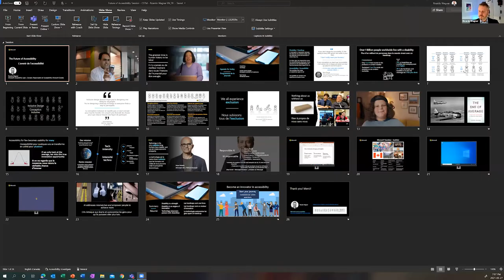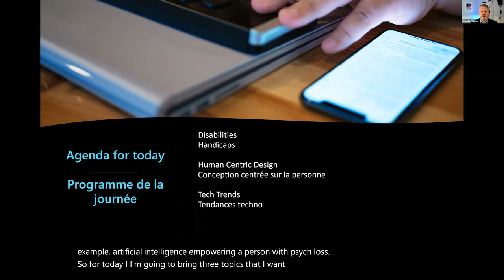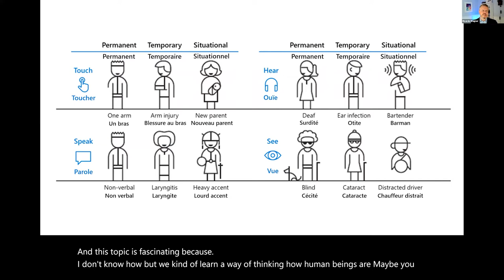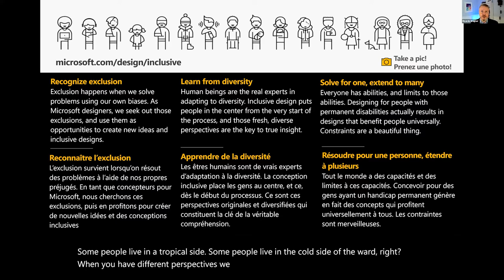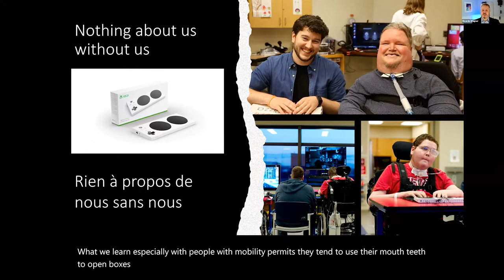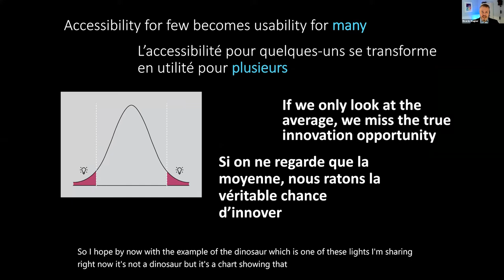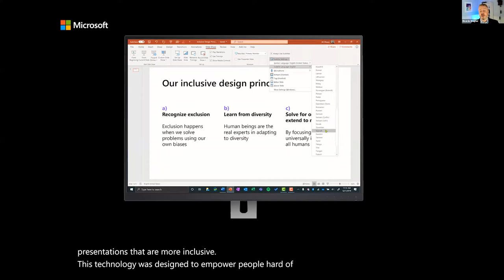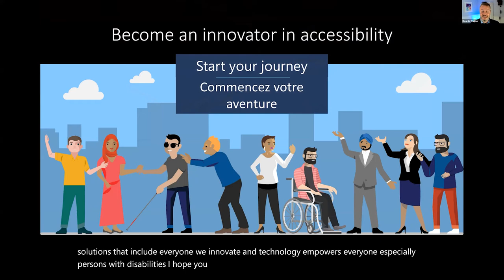L'avenir de l'accessibilité | Ricardo Wagner | Les soirées Curiosité en scène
Concevoir pour l'inclusion rend nos produits et services accessibles à un plus grand nombre de personnes et reflète la réalité des gens. Tous les êtres humains grandissent et s'adaptent au monde qui les entoure, et nous voulons que nos conceptions en soient le reflet. Chacun a des capacités, et des limites à ces capacités. Concevoir pour les personnes souffrant d'un handicap permanent donne en fait des dessins et modèles qui profitent à tout le monde.

Venez rejoindre Ricardo Wagner (Microsoft Canada) pour une session éclairante, où vous apprendrez comment Microsoft aborde la conception inclusive, l'accessibilité et l'IA pour donner du pouvoir aux personnes et aux organisations sur le lieu de travail.